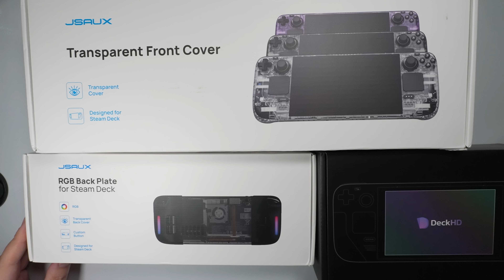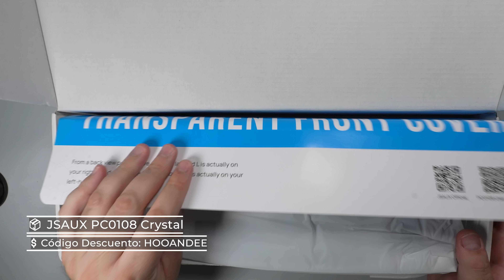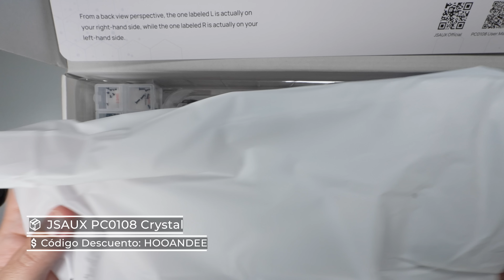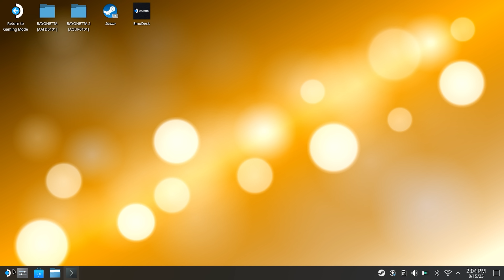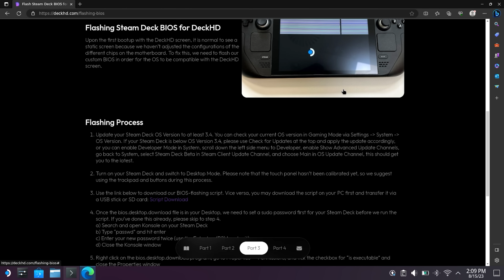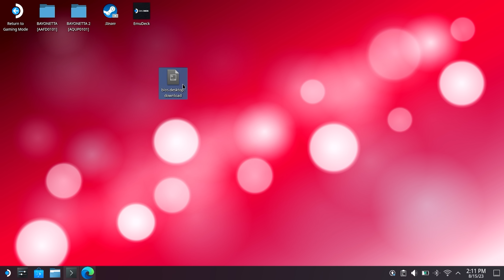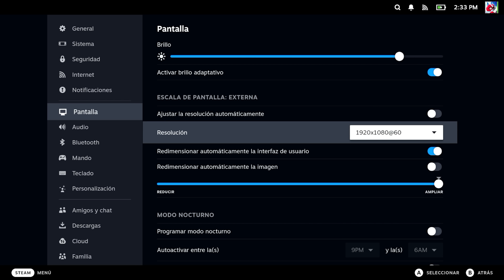Cambio completo de Steam Deck: Front/Back cover RGB y pantalla de DeckHD ✨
00:00:00 - Modding Steam Deck
00:00:13 - 1. Presentación de productos
00:07:22 - 2. Desmontaje de la Steam Deck
00:21:54 - 3. Montaje de la Steam Deck en la Clear Case
00:23:36 - 4. Instalación de pantalla DeckHD
00:30:35 - 5. Instalación de Back Plate RGB
00:35:54 - 6. Recalibración de Steam Deck y flasheo de BIOS
00:39:53 - 7. Comparativa de pantallas: DeckHD vs. modelo 512GB

Wola hola! 👋

Menudo vídeo os traigo hoy en el que desmontamos literalmente la Steam Deck al completo! Vamos a realizar una modificación total para cambiar la parte frontal y trasera con los accesorios de JSAUX, así como la misma pantalla para utilizar la nueva de DeckHD con mayor resolución!

Al final del vídeo hago una comparativa de ambas, pero no os preocupéis porque más adelante seguiré trayendo vídeos para que os ayuden a determinar si os gusta 💖!

Me gustaría mucho saber qué pensáis, espero que este vídeo os pueda ayudar en caso de que tengáis que abrir vuestra Steam Deck, ya sea para cambiar el SSD o para reparar alguna pieza ✨